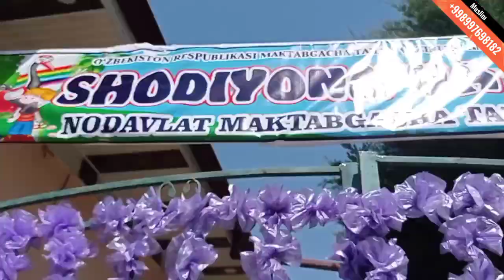217-qism chimyon maktabgacha ta'lim muassasasi murojaat uchun